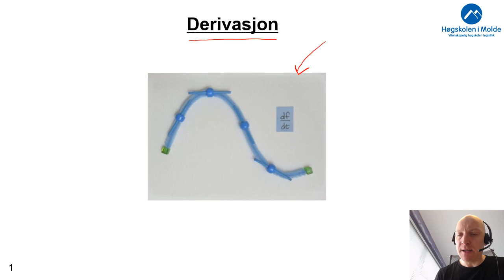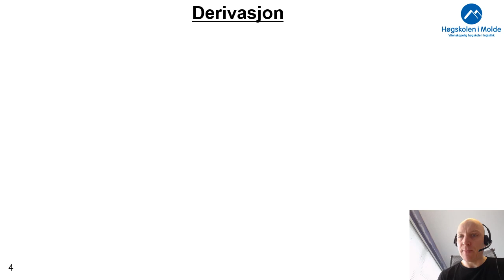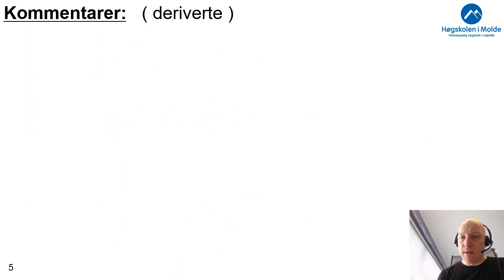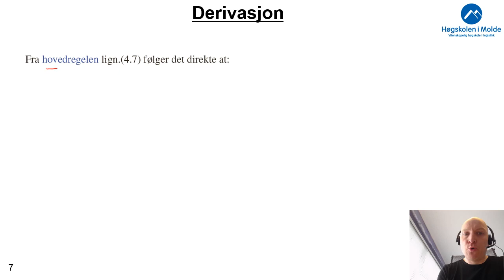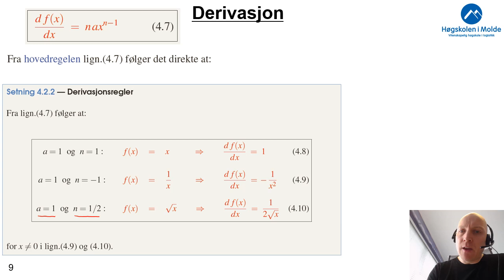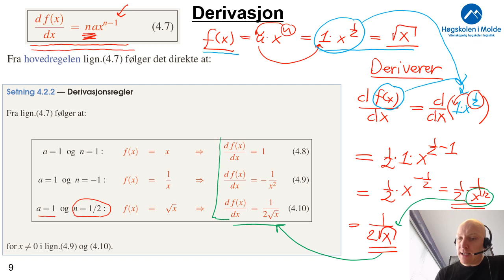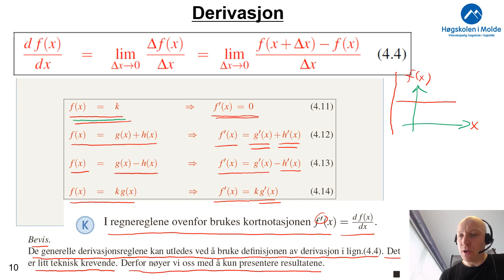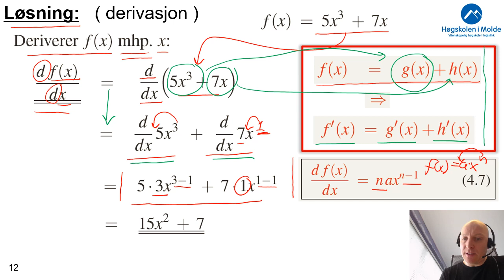Uke 6.1 Derivasjon